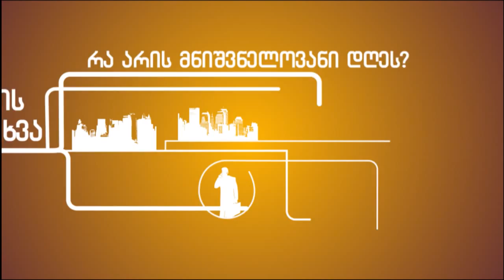იცოდით თუ არა როდის უნდა ჩატარებულიყო ახალციხის ბიუჯეტის საჯარო განხილვა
გქონდათ თუ არა ინფორმაცია, როდის უნდა ჩატარებულიყო ქალაქის ბიუჯეტის საჯარო განხილვა; ამ კითხვით „სამხრეთის კარიბჭემ“ ადგილობრივებს მიმართა.